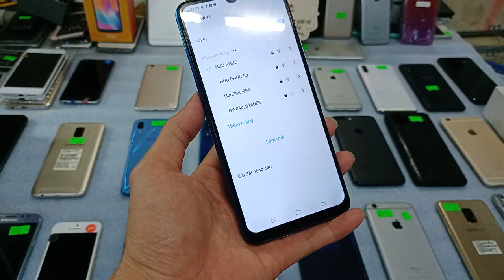Điện thoại zin chính hãng VIVO Y20s chỉ 3tr4 keng 98 99